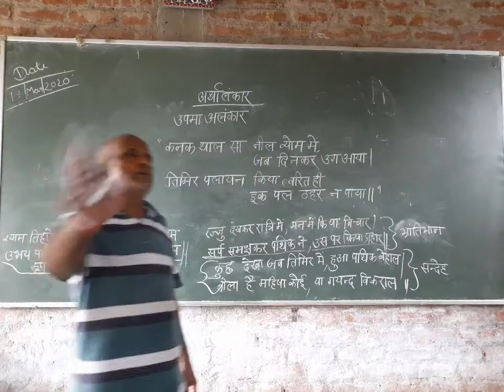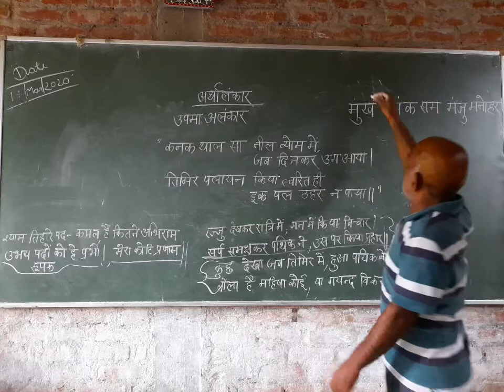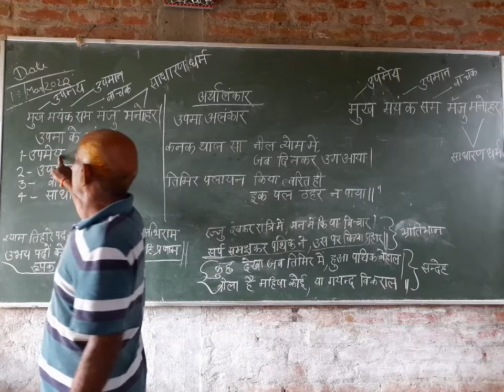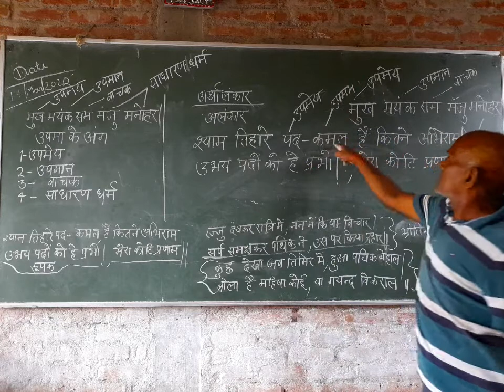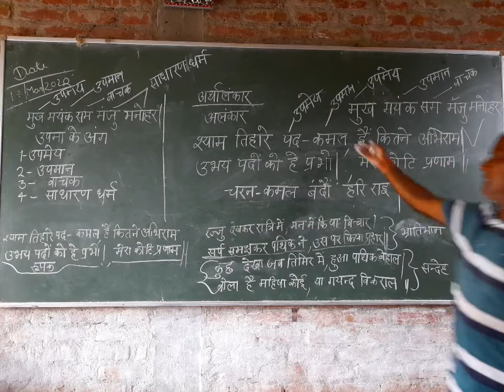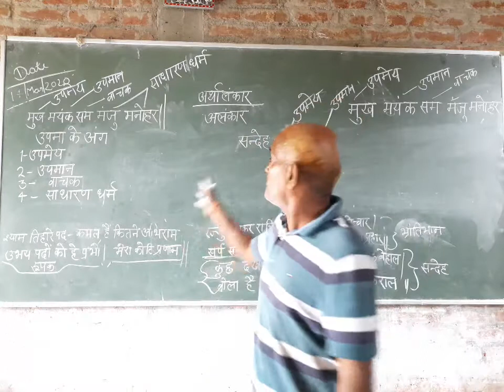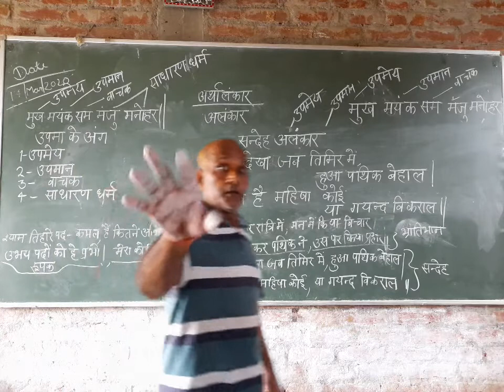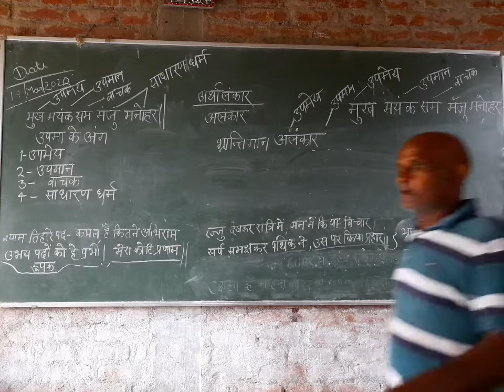Hindi lecture no 3 figure of speech (Alankar) by Mr Shyamparkash tiwari sir